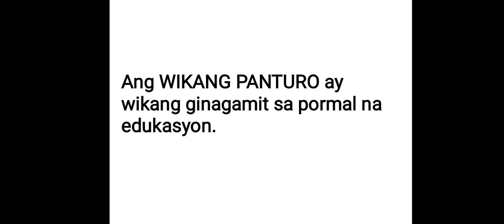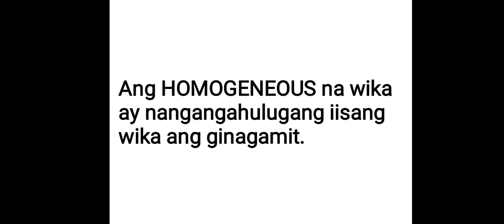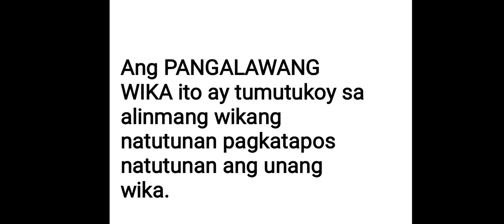MgaKonseptong Pangwika/Students Output/MarlzzSeb Channel